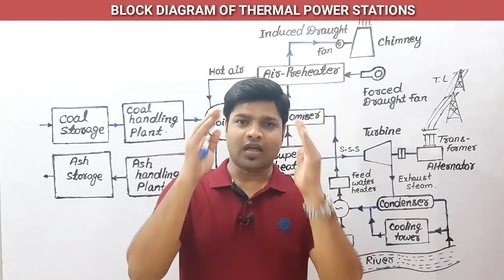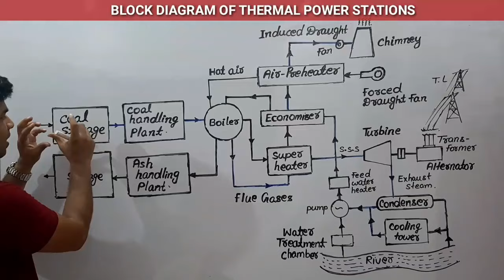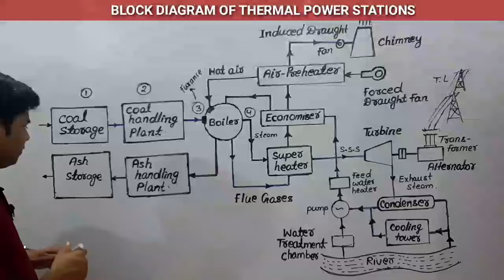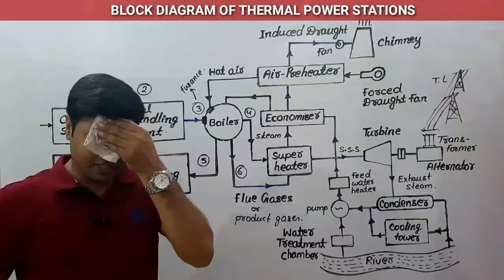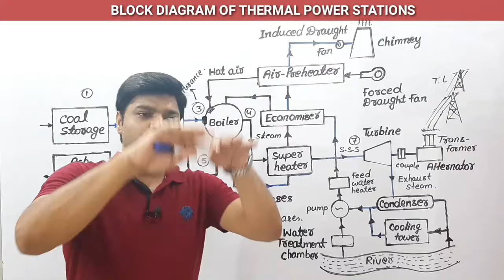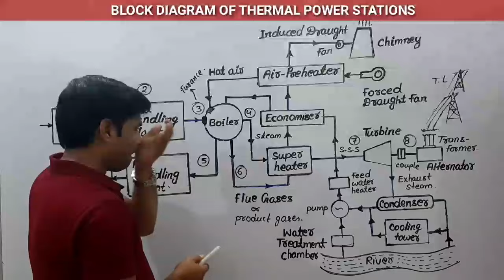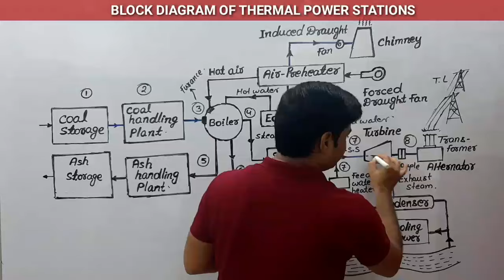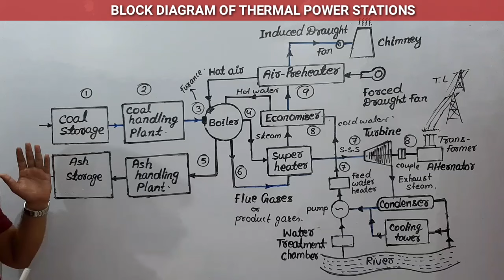|| LECTURE-10 || || BLOCK DIAGRAM OF THERMAL POWER PLANT || || ROSHAN SIR ||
Block diagram of thermal power plant
Thermal power plant  block diagram
block diagram of thermal power plant in hindi
systematic diagram of thermal power plant
thermal power plant in hindi
working process of thermal power plant in hindi